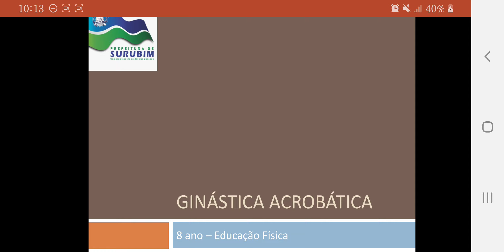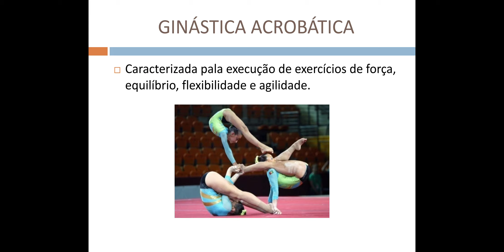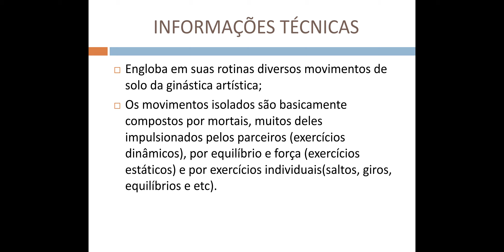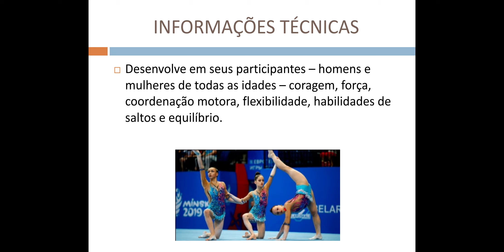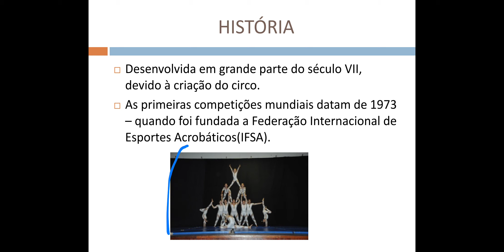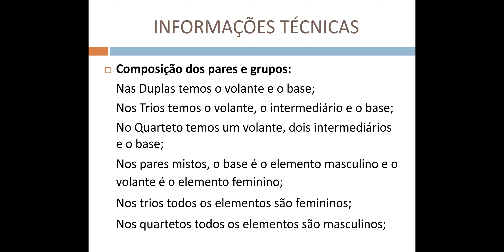GINÁSTICA ACROBÁTICA - 8 ANO - EDUCAÇÃO FÍSICA